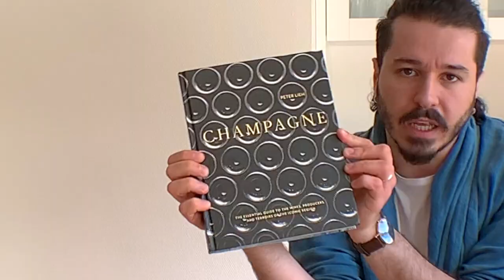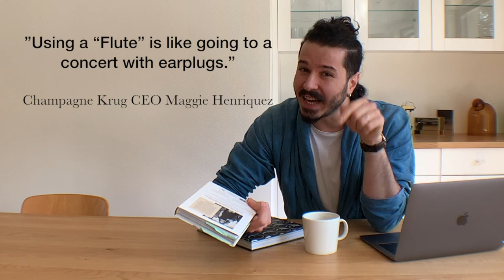A Beginner's Guide To Champagne Jacques Selosse Style ( and A Visit To The Domaine)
Champagne Jacques Selosse is a legend. Those who know about this producer already know what I am talking about. I also know a lot of champagne drinkers who does not know Selosse, no problem. I also met people living in Champagne, France, working in the champagne industry, but do not know about the name of that house at all, no problem. I also met people who feel sexy when they talk about the Selosse bottle that they drank last night and they will not stop talking about it, no problem. These will happen, because Champagne Jacques Selosse is a rockstar and it will make people talk, there is no doubt about that.
Among all this fuss, winemaker of the house Anselme Selosse did keep pushing the boundaries to create this fermented grape juice in a very unique form and he created a "style" for his champagnes, a style that some beginners would have difficulties to understand if they were only used to "Brut Reserve" category of champagne in general. In this episode, I tried to explain this situation with my own words and experience while adding comments on my visit to the Domaine.

This video is aiming for both professionals and wine students / wine beginners / wine learners. You can consider this video as a wine course, champagne course, a guide to your wine tasting or champagne tasting. You can also find tips about the producer and also tips about wine and food pairing.

BOOKS:
Peter Liem's Champagne Book:
Essi Avellan's Champagne Book: